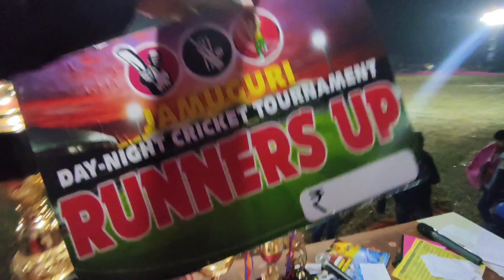Final Night of JJP | কোন হল JJP ৰ Winner 🏆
4th Jamuguri Day&Night Cricket Tournament 2023

Keep supporting 🙏
Spread love 💕